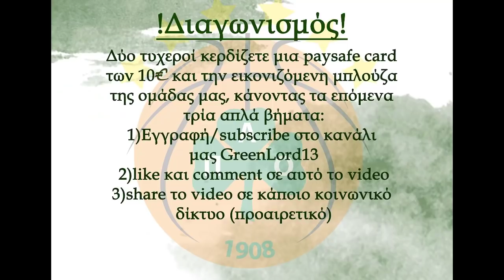Ήφαιστος Λήμνου - Παναθηναϊκός 62-84 | Στιγμιότυπα - 14η Αγωνιστική Basket League (21/1/2019)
Δίχως να δυσκολευτεί ο Παναθηναϊκός πέρασε νικηφόρα από τη Λήμνο, όπου υπάταξε την τοπική ομάδα του Ηφαίστου με σκορ 62-84 στα πλαίσια της 14ης αγωνιστική της Basket League.

Οι Αρχικές Πεντάδες:

Ήφαιστος Λήμνου: Γκότσερ, Έβανς, Ουίγκινς, Σμιθ, Φρεϊμάνις
Παναθηναϊκός: Καλάθης, Παπαγιάννης, Αντετοκούνμπο, Τόμας, Κιλπάτρικ

⬤ Για να μπείτε και εσείς στο διαγωνισμό και να κληρωθείτε για μια 10€η paysafecard και ένα αυθεντικό μπλουζάκι της ομάδας κάντε τα επόμενα τρία απλά βήματα:

➢Like και comment/σχόλιο στο βίντεο,
➢Share/κοινοποίηση του βίντεο σε κάποιο κοινωνικό δίκτυο (π.χ. Facebook, Instagram κτλ.) - (προαιρετικό)

➢Τα βήματα μπορούν να επαναληφθούν όσες φορές επιθυμείτε ανά βίντεο - αυξάνοντας έτσι τις πιθανότητές σας να νικήσετε.

⬤  Οι νικητές του διαγωνισμού θα ανακοινωθούν από 1/2 - 8/2 ανάλογα με τις συμμετοχές, στο κανάλι μας σε βίντεο στιγμιοτύπων (μπορεί και σε ατομικό) και στην καρτέλα "Κοινότητα" στο κανάλι μας, όπου ότι αναρτούμε εκεί προβάλλεται σε όλους τους συνδρομητές του καναλιού, αλλά και στη σελίδα μας στο Facebook.